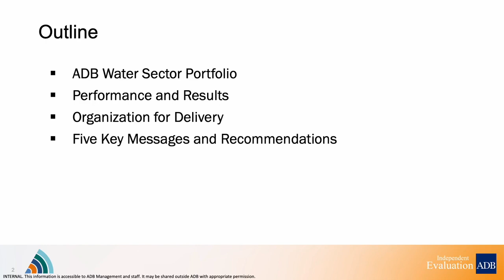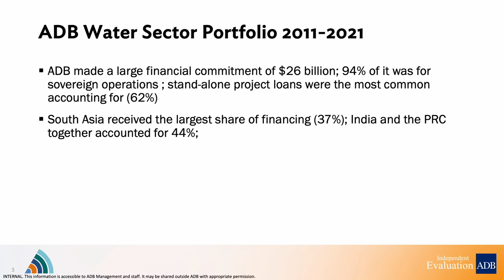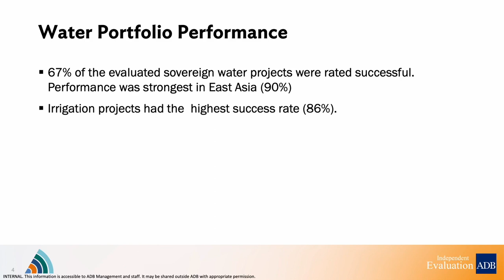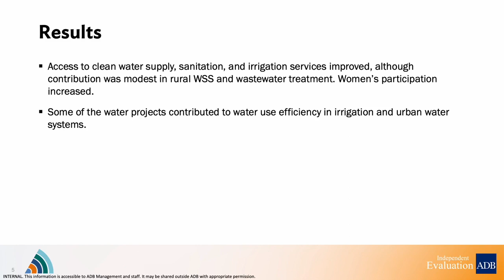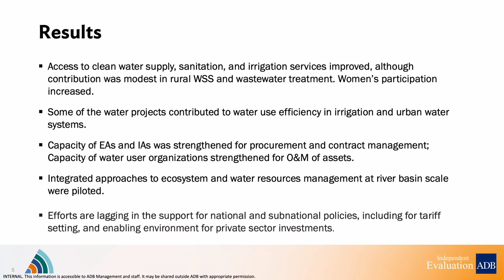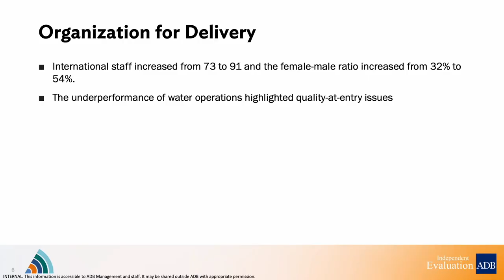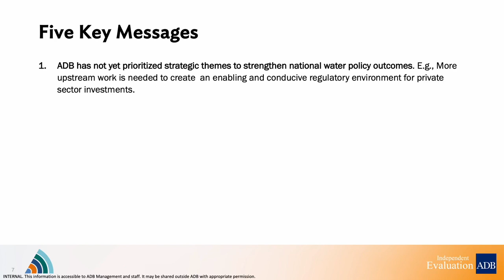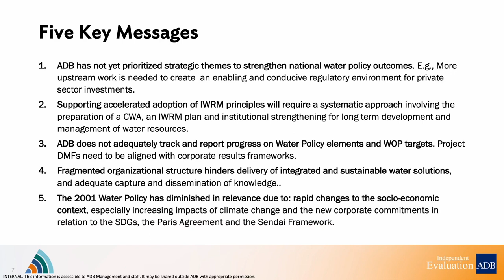Bridge Over Troubled Waters : How can ADB Strengthen Water Security in the Region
IED’s latest “What Works, What Doesn’t and Why” session presented the key findings and recommendations from its recent published report, Integrated Water Management: Sector-wide Evaluation of ADB’s Water Policy and Program (2011–2021).

AED Keiko Takahashi, IED DG Emmanuel Jimenez, SERD DG Ramesh Subramaniam, and SAUW Director Norio Saito discussed how ADB can help DMCs face the challenges in addressing water security in the region.